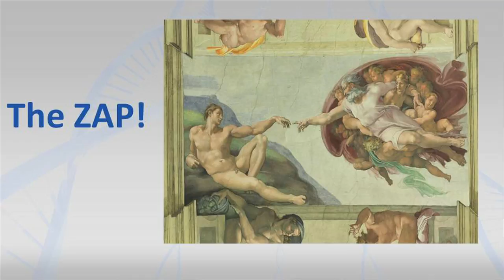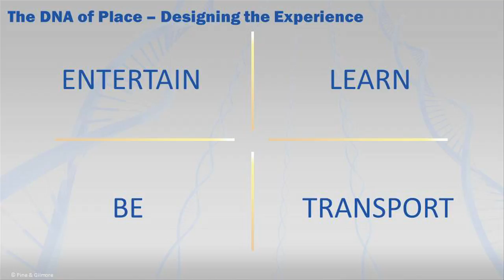The DNA of Place: Daniel Hintz at TEDxFayetteville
There are four key ingredients to driving a "sense of place" that many cities strive to weave into community design. Daniel Hintz outlines those base ingredients -- the DNA of Place -- and discusses how they create context, connect assets and produce the theatre of invitation, intrigue and delight  to drive community value.